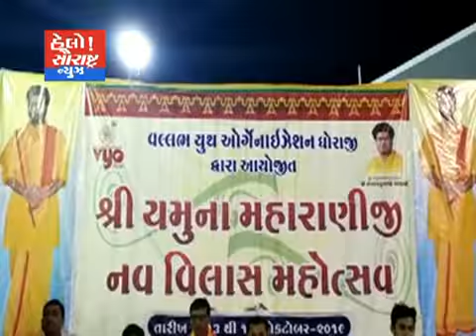ધોરાજી-શરદ પૂનમ નિમિતે શરદ ઉત્સવ ઉજવાયો